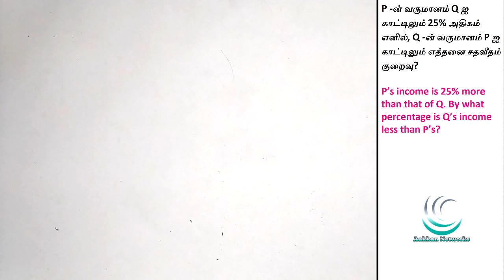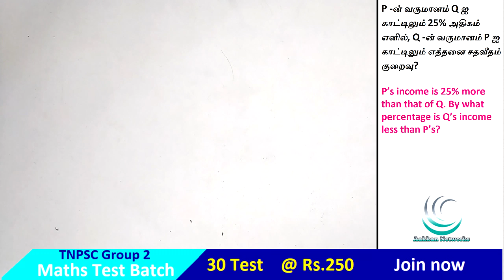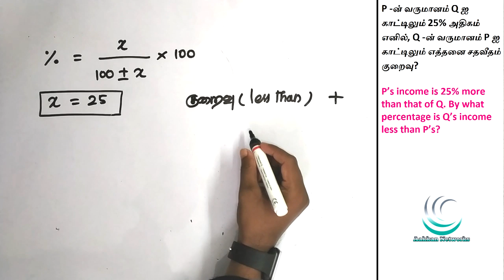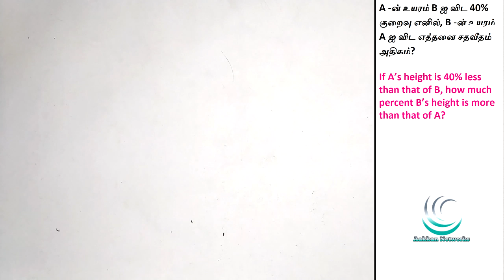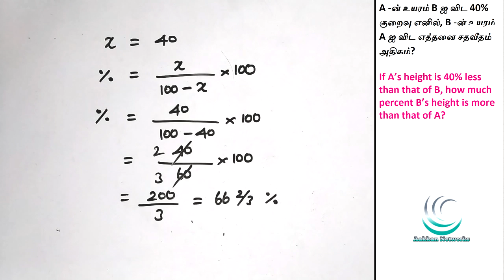Percentage in Tamil | Comparison model | Part 9 | Aptitude & Reasoning | TNPSC Maths Shortcuts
This video about Percentage in Tamil | Comparison model | Part 9 | Aptitude & Reasoning | TNPSC Maths Shortcuts

Group 2/2A Maths Test Batch Joining Link